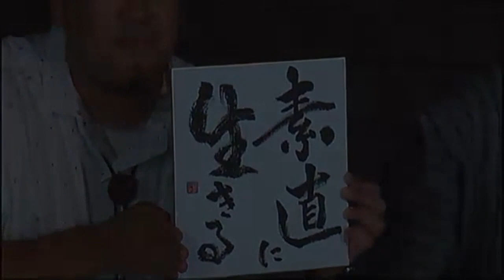冗談じゃないぜ！タカハシナオト Vol.05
新潟を拠点として活躍するミュージシャン タカハシナオトと、イケメン・ギタリスト 坂井崇人がお送りする「ユルユル・トーク＆ミュージック・プレイ番組」です。 毎月　第一火曜日の午後8時に配信されています。